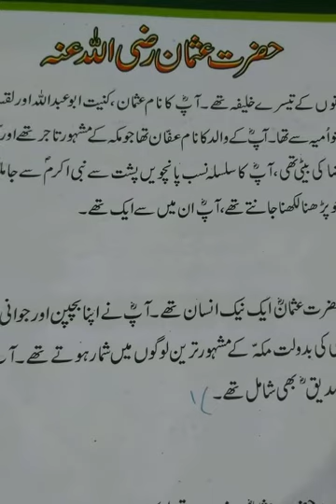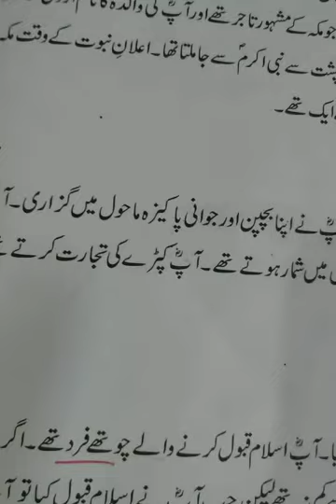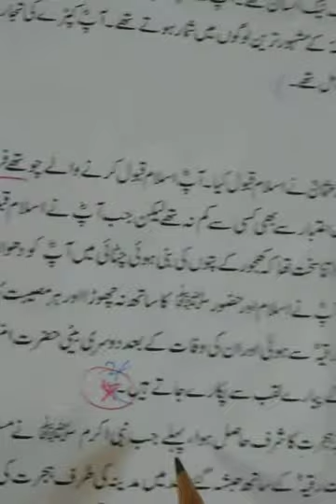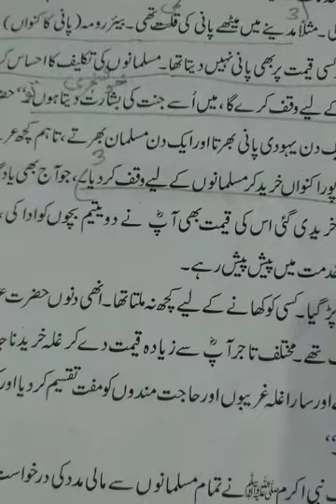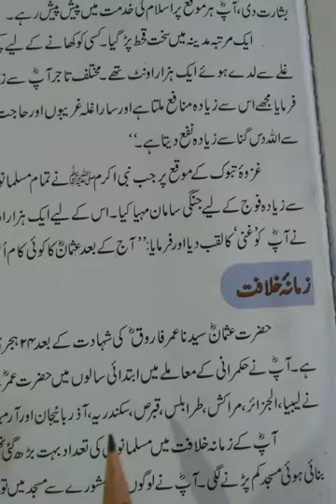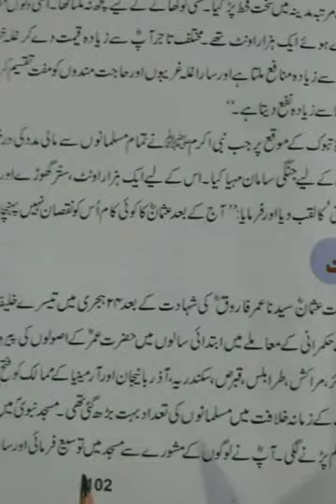class 5 Dec islamiyat lecture 3